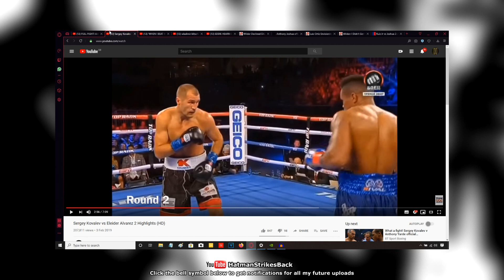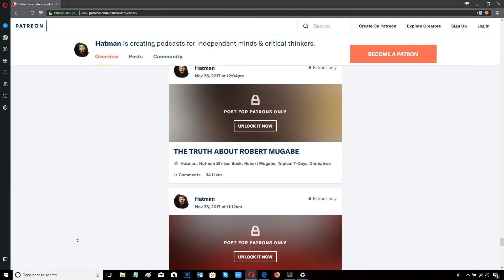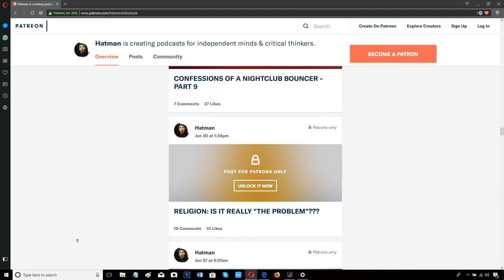ANDY RUIZ: KEYS TO VICTORY IN ANTHONY JOSHUA REMATCH